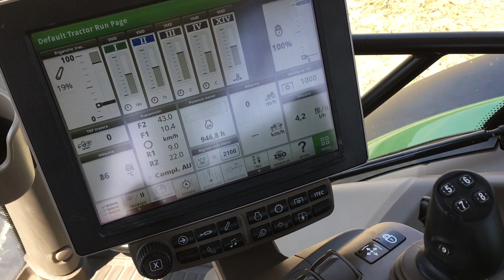Tractor John Deere 6155R Sound !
There are many reasons for choosing a 6R tractor: state-of-the-art, integrated technologies, exceptional all-round visibility, user-friendly control interfaces and the new generation CommandARM. Now, to comply with demanding Stage IV requirements, we’ve refined the industry’s Diesel Exhaust Fluid (DEF) system to meet our own stringent standards. That’s typical of the John Deere philosophy to exceed your expectations on all fronts..

6155RTractor

    155 hp rated power (97/68/EC) + 40 hp IPM
    6,8 l engine with 6 cylinders
    7,1 t and 2,77 m wheelbase
    Comfort and performance thanks to a premium cab, CommandArm, CommandCenter display and DirectDrive or AutoPowr transmission